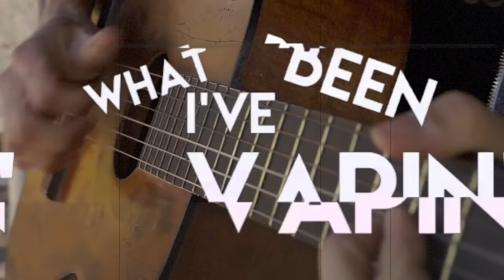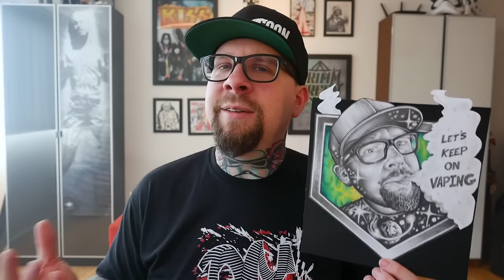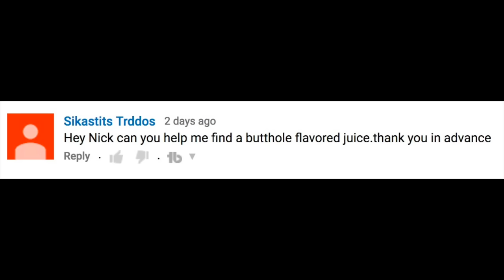2/2/17 RAGE NEWS ~ Wotofo Lush Plus ~ CKS Icon 200 ~ Dual-Way-C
Parts of this video have been blurred or clipped in order to remain compliant with new YouTube rules that did not exist when this video was uploaded.  Sorry, don’t be mad at me… be mad at YouTube.

2-2-17 VLOG VIDEO!!!

Hey everyone! welcome to the Thursday vlog video! As per usual we have a whole lot of stuff to talk about. Got some news and advocacy as well as a bunch of first impressions in there as well including the new ICON 200 from CKS / VO Tech.  We also have some beer and some shoutouts included as well as a new segment I created just for this VLOG video!

TIMESTAMPS

Top of the program is Updates / news / advocacy /

What i've been vaping 18:34

Beer is at 23:41

Shoutouts Are at 31:04

First Impressions are at 40:15

Review for a thing I’ve never even tried before is at 57:34

The Advocacy/News——

Lawsuit against the FDA
R2bSmokeFree.org

The Beer

First Impressions

CKS VOTech ICON200
Wotofo Lush Plus RDA

Noisy Cricket 2
Recoil RDA
ENVII Heretic
Kilted RDA
Altus T1
Coilart BOX / Coilart MAGE RDA
Troll RTA
Nugget Pro
Asmodus Plaque

The Juices

RainbowSherbet in the dark
The Cookie Teleos
Dainty Eyedentity Eliquids
Caramel Corpse
Lane Cove Myee
Ronin Dojo

My Tuesday Bro Tuesday program